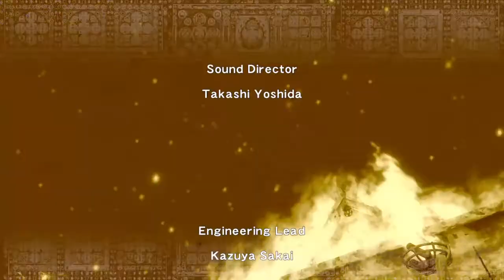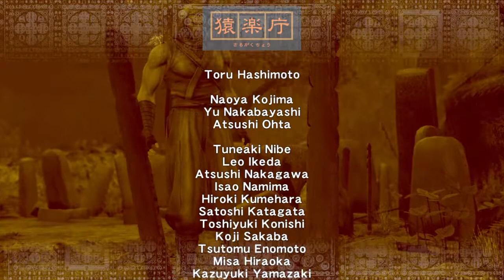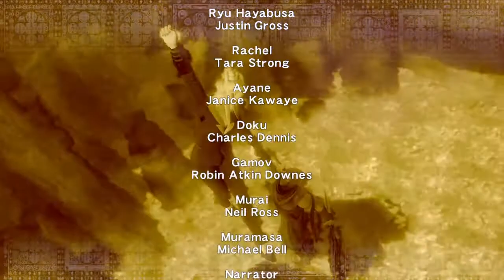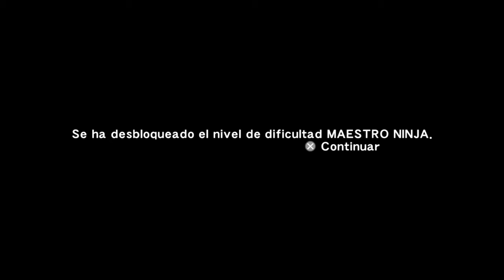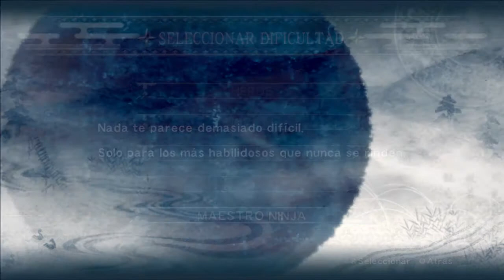NINJA GAIDEN Σ - FINAL //# MUITO DIFÍCIL